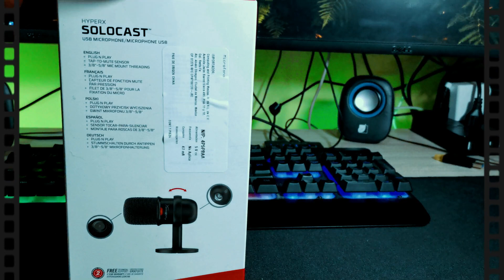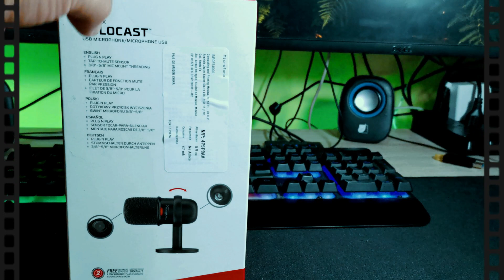MICRÓFONO CALIDAD-PRECIO PARA INICIAR EN STREAMS... HyperX SOLOCAST | REVIEW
Hola, bienvenidos a Topmoticon, hoy te presentamos el UNBOXING Y REVIEW del microfono HyperX SOLOCAST, económico y recomendado.

Link de compra

0:00 Intro
0:32 UNBOXING
0:50 Precio
1:02 Especificaciones
1:35 Prueba de audio
2:06 Conclusiones

Hola a todos y bienvenidos a topmoticon, somos un canal dedicado a aquel fan casual de las cosas, ese que solo busca divertirse, entretenerse y pasar un rato agradable. En este canal encontraras tops y reseñas de películas, series, videojuegos, anime, gadgets, etc. pero desde el punto de vista de un fan, porque vamos... aquí nadie es experto.
Espero te guste este contenido y nos vemos pronto, chao.